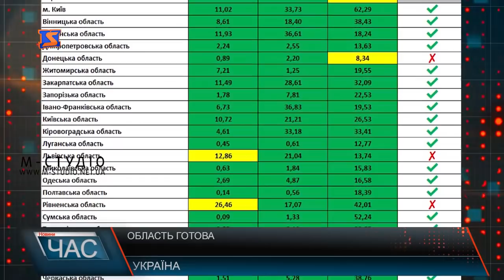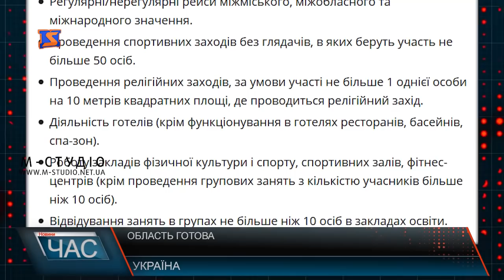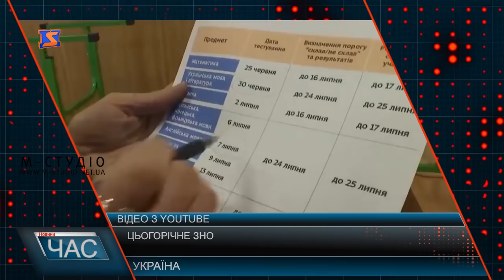Програма “ЧАС”. Hовини Закарпаття за 29 травня 2020 року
Проблеми садівництва. Карантин чи погода?
 Йододефіцит. Причини та наслідки захворювань
Квітковий бізнес. Попит і пропозиція
Великі збитки. Туризм цьогоріч